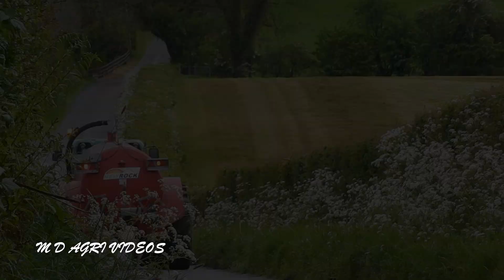Slurry 2020 ~ John Deere 6430 ~ GoPro HD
James Doak at Slurry after 1ST cut in the John Deere 6430 and 1600 Gallon NewRock Tanker